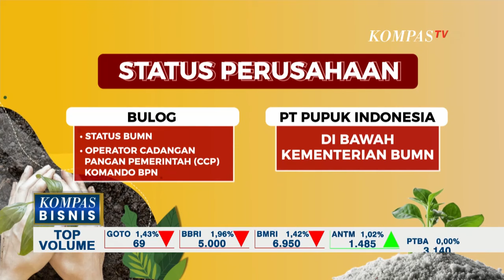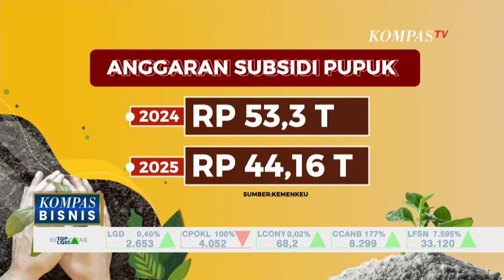Kata Guru Besar IPB Terkait Usulan Peralihan Bulog dan Pupuk Indonesia di Bawah Kementan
JAKARTA, KOMPAS.TV - Wakil Menteri Pertanian Sudaryono melontarkan ide agar Pupuk Indonesia dan Perum Bulog berpindah kendali dari BUMN menjadi di bawah Kementerian Pertanian.

Tujuan perubahan status ini adalah untuk meningkatkan koordinasi, sehingga semua hal yang berkaitan dengan kedua BUMN tersebut dapat dilakukan dengan lebih mudah.

Pembangunan pertanian nasional selama ini dianggap terkendala oleh masalah koordinasi karena tidak berada di bawah payung yang sama.

Meski nantinya status keduanya berubah, Sudaryono menegaskan bahwa struktur organisasi kedua perusahaan tersebut tidak akan diubah.

Saat ini, status Bulog dan Pupuk Indonesia sama-sama berada di bawah bendera Kementerian BUMN, tetapi ada keunikan dalam Bulog.

Meskipun statusnya sebagai BUMN, Bulog juga berfungsi sebagai operator penyelenggaraan Cadangan Pangan Pemerintah (CPP) di bawah Badan Pangan Nasional (Bapanas).

Sementara itu, Pupuk Indonesia berstatus murni sebagai BUMN dan merupakan "holding company" yang mengendalikan 10 perusahaan yang bergerak di bidang pupuk, logistik, utilitas, pangan, dan perdagangan di seluruh Indonesia.

Dulu, Pupuk Indonesia dikenal sebagai Pupuk Sriwijaya (Pusri) sebelum perubahan nama pada tahun 2012.

Tugas utama Bulog tidak hanya menjaga stabilitas stok dan harga pangan, tetapi juga memperkuat cadangan pangan pemerintah.

Bulog berperan sebagai offtaker atau pembeli siaga hasil produksi pertanian yang telah ditetapkan.

Sejak 2023, Bulog diminta oleh Bapanas untuk melaksanakan program penugasan stabilisasi pasokan dan harga pangan beras di tingkat konsumen.

Harga beras dalam beberapa tahun terakhir terus naik drastis.

Pada tahun 2024, Perum Bulog juga kembali ditugaskan pemerintah, berdasarkan surat Kepala Bapanas, dengan target penyaluran beras sebanyak 1,2 juta ton.

Dengan demikian, dapat disimpulkan bahwa Bulog berfungsi sebagai operator Bapanas, tetapi ruang geraknya tidak sepenuhnya bebas karena terikat pada BUMN yang berorientasi profit.